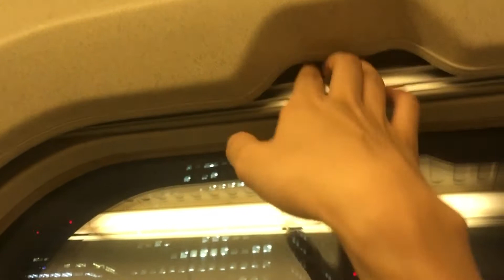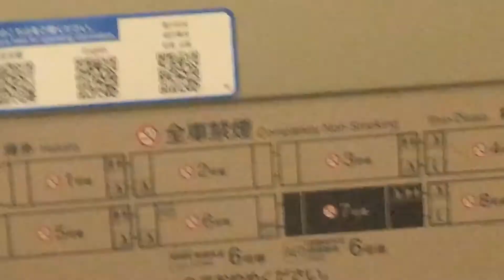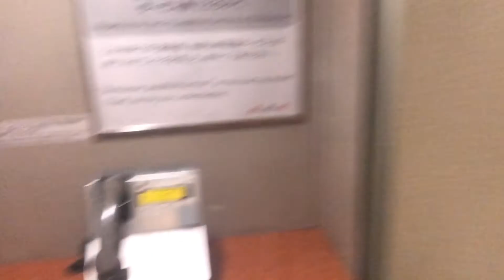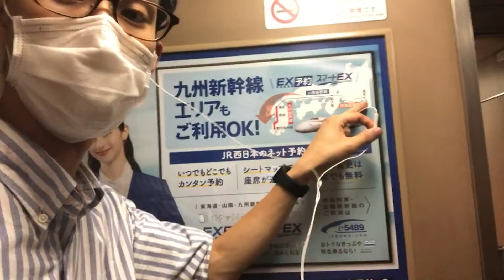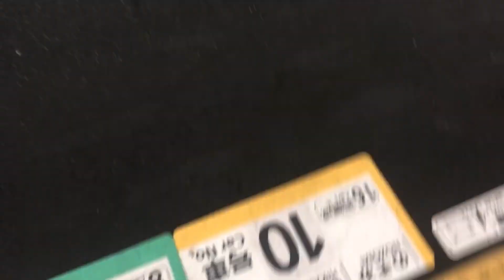【初投稿】車両はひかりレールスター、本当はこだま号！（新大阪⇆新神戸）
700系ひかりレールスターによるこだま号に乗車。今回は新大阪から新神戸の短い区間に乗車です。